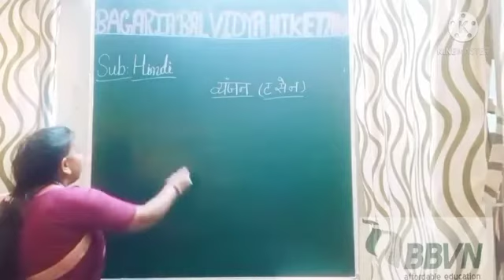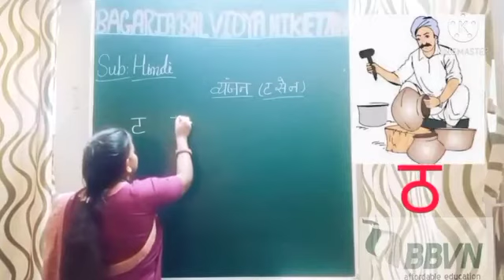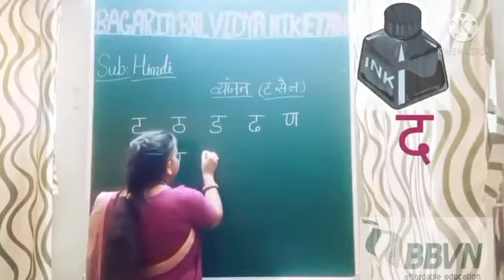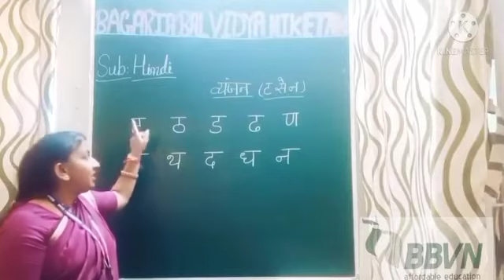हिन्दी व्यंजन (ट से न)